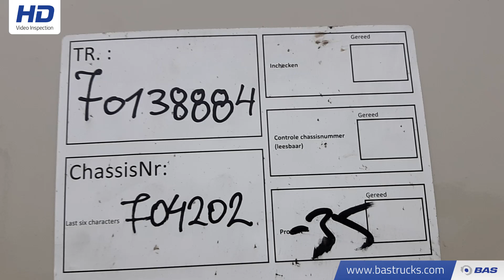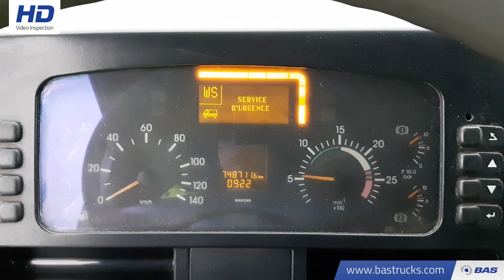70138884 Mercedes Actros 4143 K